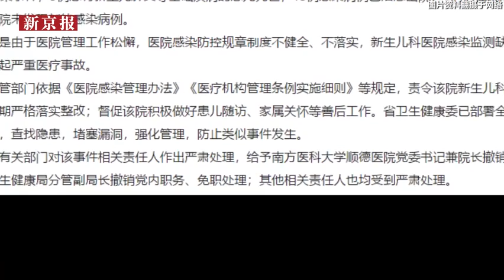顺德医院新生儿感染致5例死亡 官方通报：严重医疗事故-新京报·动新闻